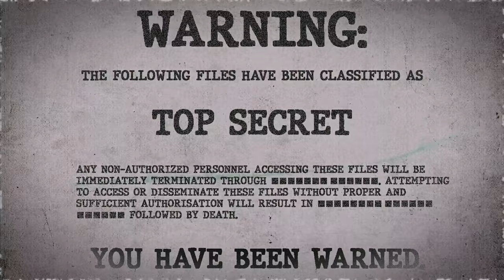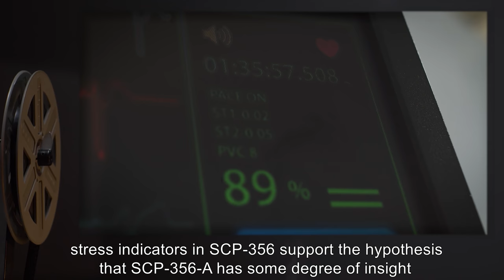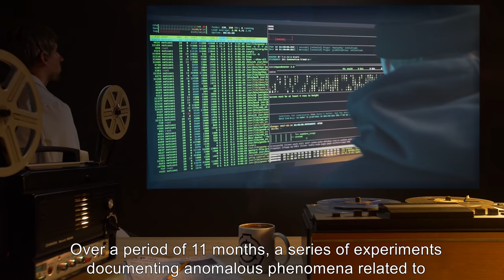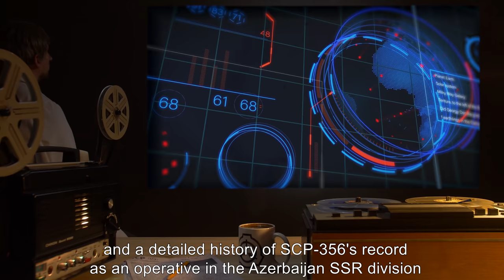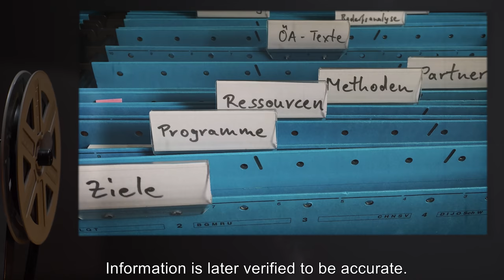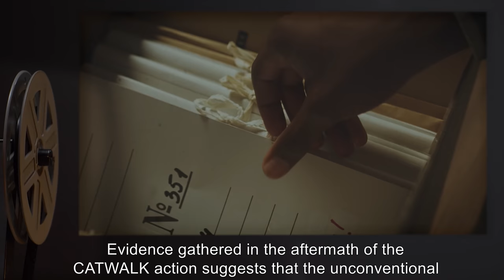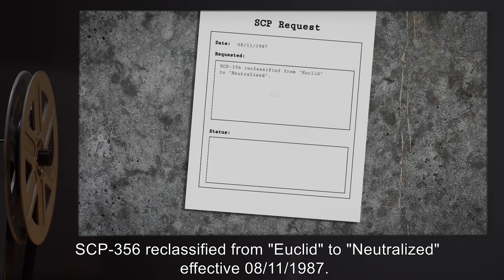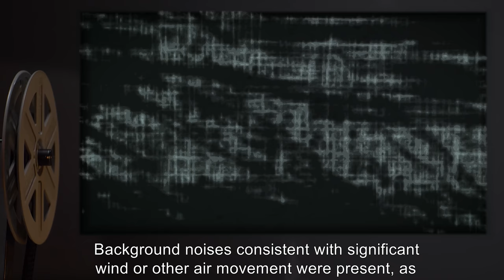SCP-356 | Autointerrogation (SCP Orientation)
Today we will be studying Item number SCP-356: Autointerrogation, Object class: Neutralized.

SCP-356 is a deceased 62-year-old male human of Eurasian descent. When SCP-356 is within approximately 3 m of any device capable of receiving a telephone call, that device will begin receiving a constant stream of calls. Left unanswered, these calls will continue for an indefinite period, only ceasing when answered, and resuming once the speaker hangs up.

When telephone calls prompted by the presence of SCP-356 are answered, an unknown entity (SCP-356-A) speaking in a voice exactly matching that of SCP-356 will answer. Left to speak on its own, SCP-356-A will talk about general information regarding SCP-356, mostly focused on work history and professional relationships. SCP-356-A has demonstrated a tendency to gravitate to subjects that SCP-356 finds uncomfortable or distressing.

and released under Creative Commons Sharealike 3.0. Contributors: Kalinin (author), Crayne (rewrite author)